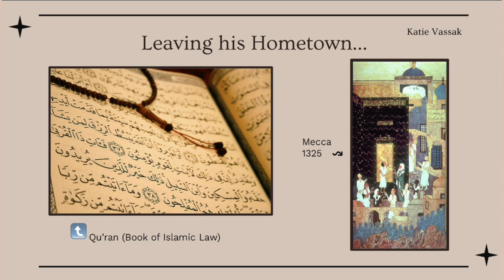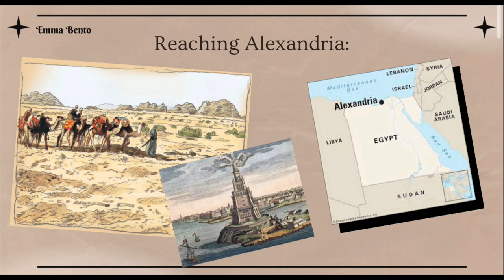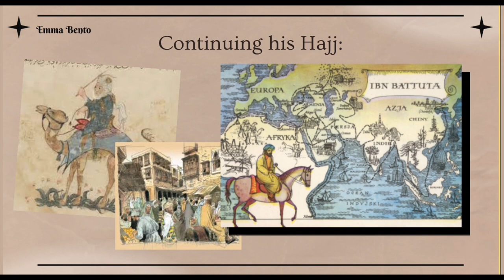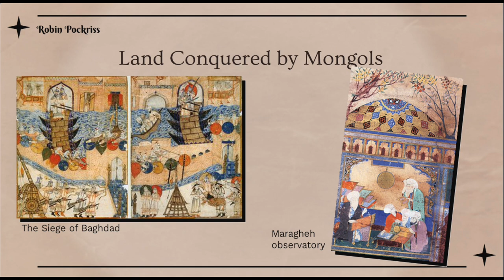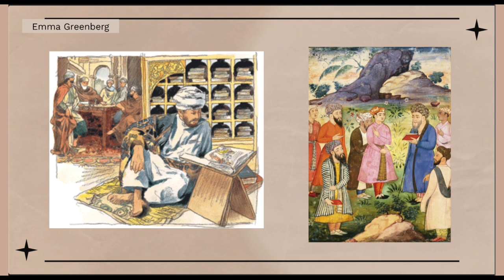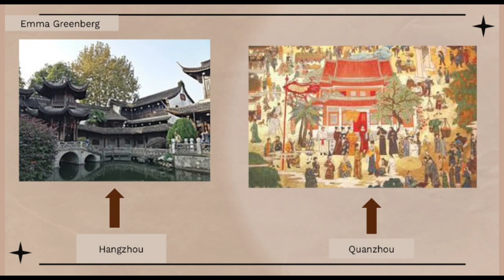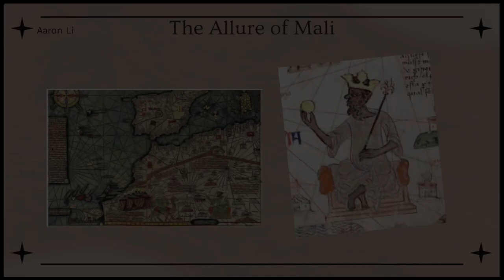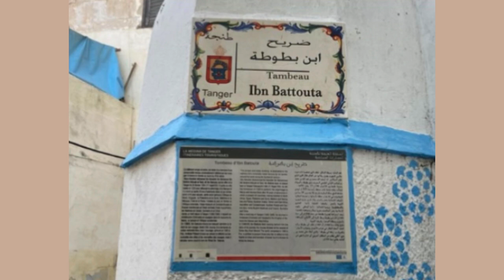Ibn Battuta Global History Documentary (By Kattie V, Emma B, Emma G, Robin P, Liam T, and Aaron Li.)